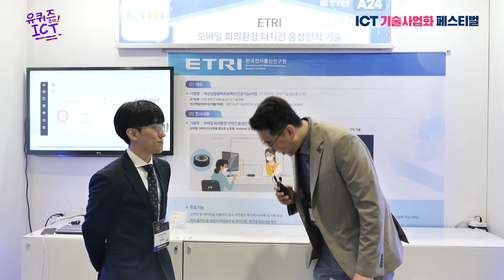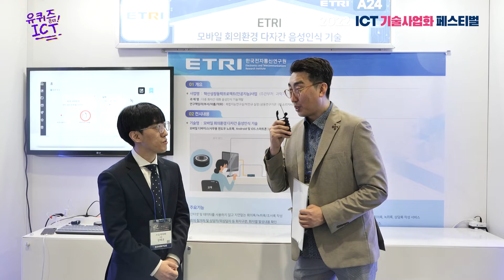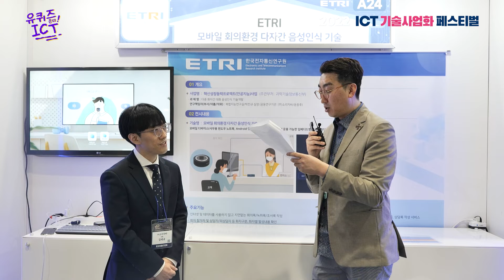[유퀴즈XETRI] 모바일 회의환경 다자간 음성인식 기술